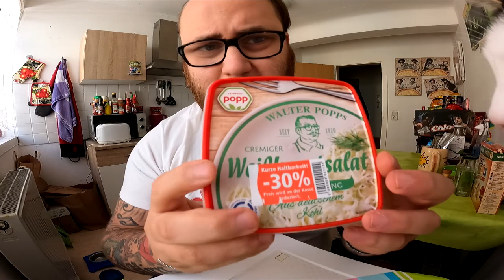Ramses Kitchen | SAMYANG Buldak DOUBLE 2 x SPICY mit KRAUTSALAT !!!